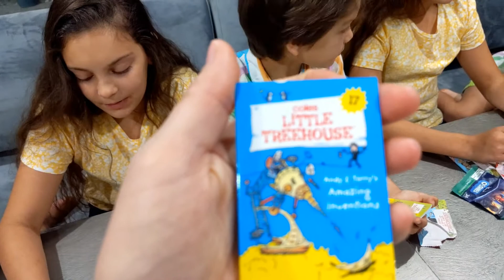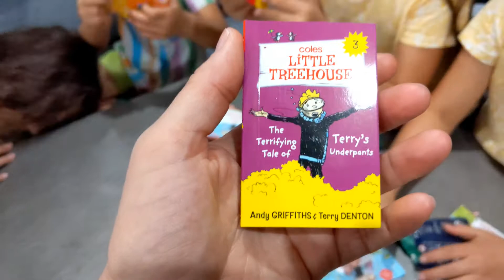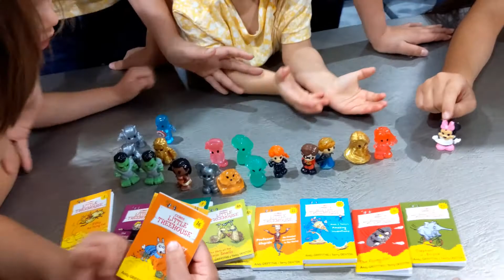COLES LITTLE TREEHOUSE AND WOOLWORTHS DISNEY OOSHIES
COLES LITTLE TREEHOUSE
WOOLWORTHS DISNEY OOSHIES
BLIND BAG OPENING
SURPRISE TOYS